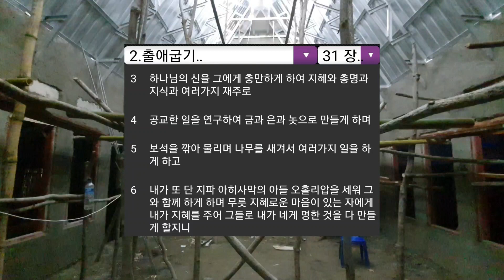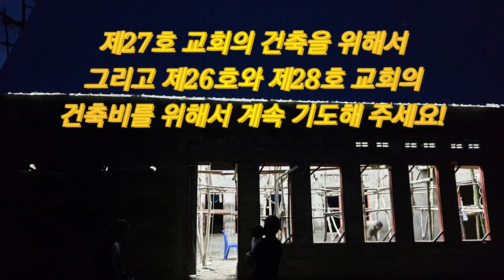분명한 목표를 갖고 기도하자!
끝까지 기도하기 원합니다!